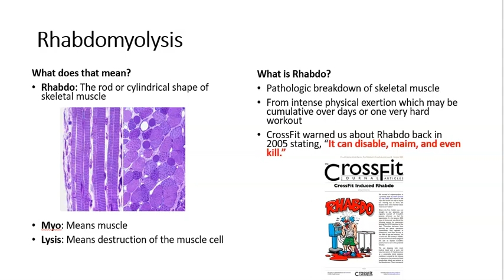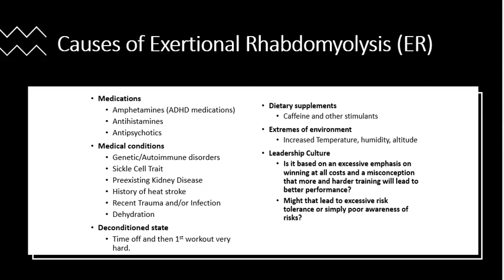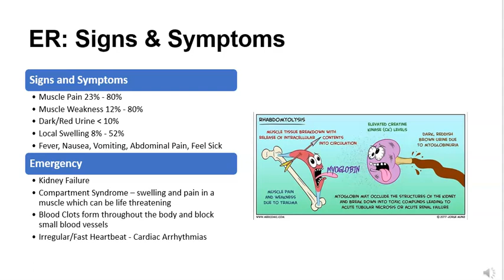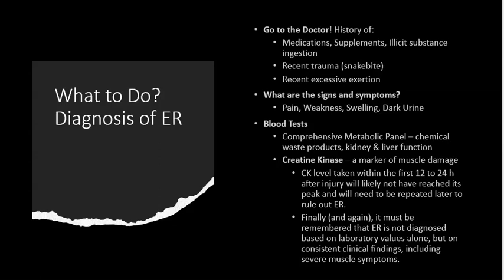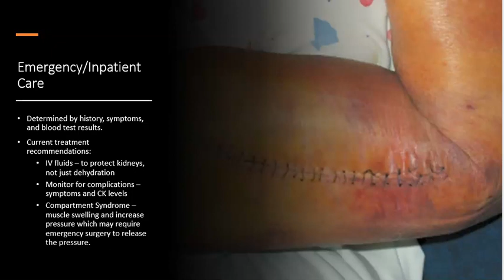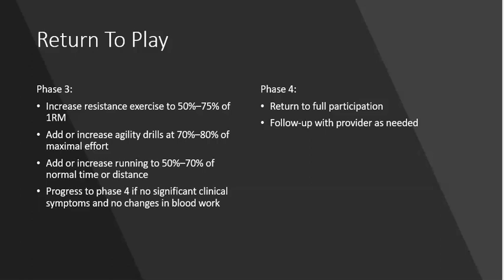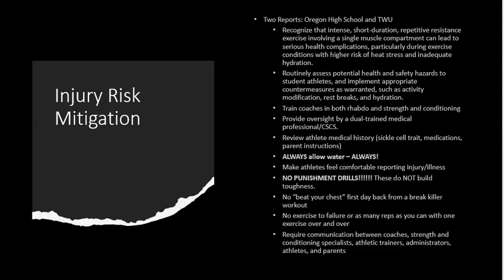Rhabdomyolysis in 8 minutes. Dr. Steve Horwitz, DC, CCSP, CSCS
My presentation won the 2023 Pediatric Research in Sports Medicine Hank Chamber Award for Best Scientific Presentation – Injury Prevention and Motion Analysis.

Athlete Cases/Hospitalizations Due to Rhabdomyolysis:
2006: 8 UNC Female Lacrosse Players
2011: 3 Wootton High School, Maryland Football Players – after push-ups!
2016: 8 TWU Volleyball Players – after push-ups!
2023 Concordia-Chicago basketball coach returns after 6 players hospitalized – Chicago Tribune
2023: Unknown number of Rockwall Heath HS, Texas Football Players

Rhabdomyolysis and Pushups
1. TWUrhabdoreport.pdf - 2016
2. Exercise-Induced Acute Bilateral Upper-Arm Compartment Syndrome
3.  Rhabdomyolysis in 119 students after repetitive exercise - PMC (nih.gov)
4. Exertional rhabdomyolysis in seven division-1 swimming athletes - PubMed (nih.gov)
5. Exertional rhabdomyolysis in an acutely detrained athlete/exercise physiology professor
6. Exercise-Induced Rhabdomyolysis with Acute Renal Failure After Strenuous Push-UPS
7. Exertional rhabdomyolysis and acute renal failure following the Army Physical Fitness Test
8. Acute Exertional Upper-Extremity Rhabdomyolysis as a Result of a Single Training Event: Report of 3 Female Trainees
9. Case Report: Cluster of exertional rhabdomyolysis in three young women - PMC (nih.gov)
10. Rhabdomyolysis caused by knee push-ups with whole body electromyostimulation - PubMed (nih.gov)
11. [PDF] Rhabdomyolysis in a Collegiate Football Players – 2010
12. Rabdomyolysis in a well-trained woman after unfamiliar type of intense exercise | Ugeskriftet.dk